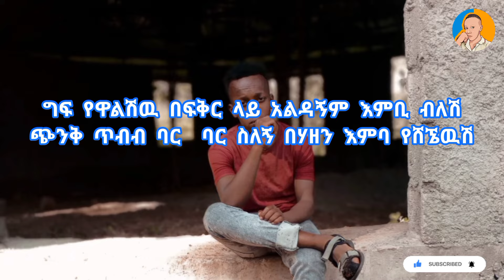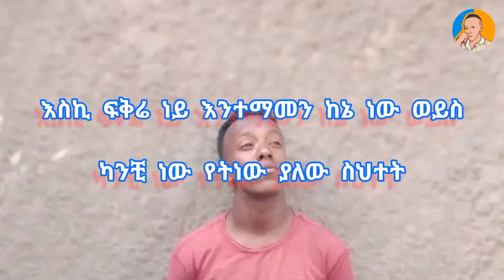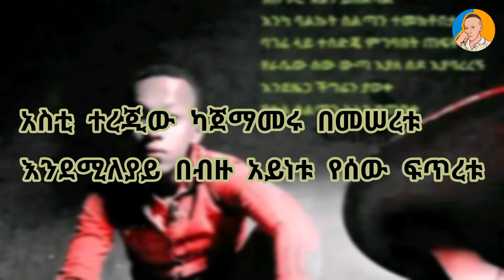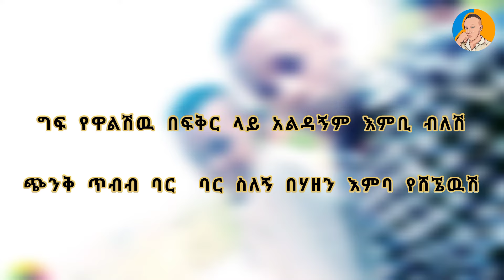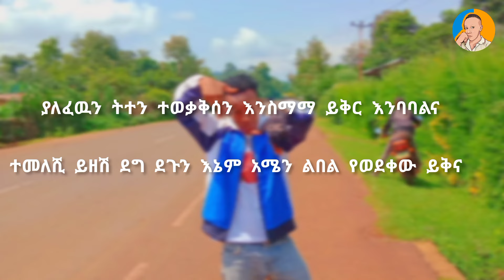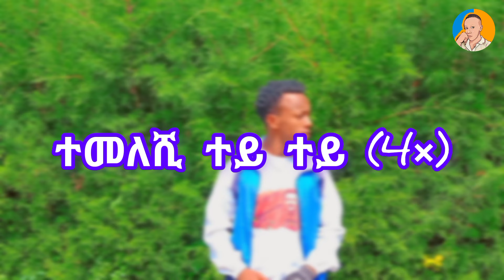Tefera Negash ተመለሺ - Temeleshi ተፈራ ነጋሽ 2023 (Official Video) WITH QUALITY LYRICS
Tefera Negash Temeleshi With Lyrics by @NatinaelShibruOfficial
and @BDFGLC Music Lyrics Editor. ethiopian #2023

ግፍ የዋልሽዉ በፍቅር ላይ አልዳኝም እምቢ ብለሽ
ጭንቅ ጥብብ ባር  ባር ስለኝ በሃዘን እምባ የሸኜዉሽ

ኧረ ነይ ተመለሺ
ተይ ነይ
ከበደልኩሽ
ካስቀየምኩሽ
ይፈረድ ልካስሽ (2×)

ኧረ ነይ ዙሪያው ገደል ሆኖ ተስፋ በሌለበት ኑሮ እንዴት ይቻላል
አሁኑኑ ለመጪው ነው ማሰብ ያለፈውን ትተን መስማማት ይሻላል

እስኪ ፍቅሬ ነይ እንተማመን ከኔ ነው ወይስ ካንቺ ነው የትነው ያለው ስህተት
መሃላችን ፍቅር ሰላም ይውረድ በንፁህ ልባችን እንማከርበት

እኔማ ያላንቺ መቺ ይሆንልኛል
ሀሳብ እያጉላላ ያወዛውዘኛል

ርቀሽኝ ሄደሽ 2×

ጨንቆኛል
ጠቦኛል
ከፍቶኛል

አስኪ ተረጂው ካጀማመሩ በመሠረቱ
እንደሚለያይ በብዙ አይነቱ የሰው ፍጥረቱ

በዓለም የለም የማይሳሳት ልማፀንሽ
ብበድልሽም ይቅር በይና ነይ ተመለሽ

ተመለሺ ተይ ተይ (4×)

ኧረ ነይ ተመለሺ
ተይ ነይ
ከበደልኩሽ
ካስቀየምኩሽ
ይፈረድ ልካስሽ (2×)

ኧረ ነይ ዉል አልይዝም አለኝ ኑሮዬ በሃሳብ ተመሰቃቀለ
ስትለይኝ ጎኔን ሀዘን ጎዳዉ አጎደለብኝ ገላየ አንቺን አለም

ያለፈዉን ትተን ተወቃቅሰን እንስማማ ይቅር እንባባልና
ተመለሺ ይዘሽ ደግ ደጉን እኔም አሜን ልበል የወደቀው ይቅና

ኑሮ እንደ ተራራ ገደል ሆኖብኛል
ስሰነባበት ርቀሽኝ ስትሄጂ

ጨንቆኛል
ጠቦኛል
ከፍቶኛል

ምትክም የለኝ አንቺ ጨክነሽ ሸኝቼሻለሁ
ብቸኝነትን እንደምን ብዬ እችለዋለሁ

©copyright